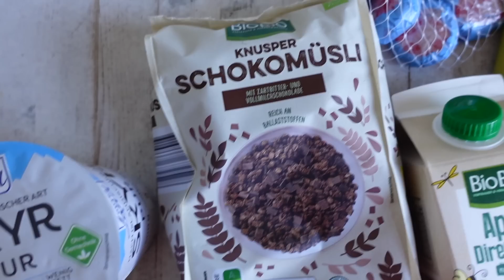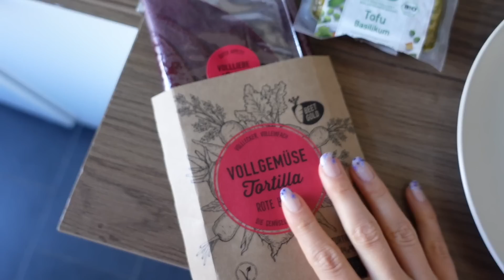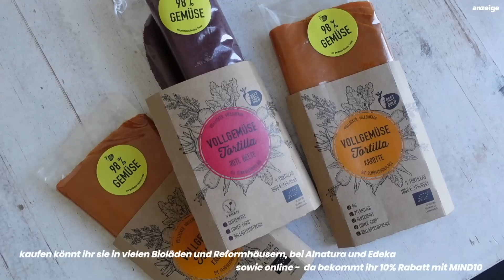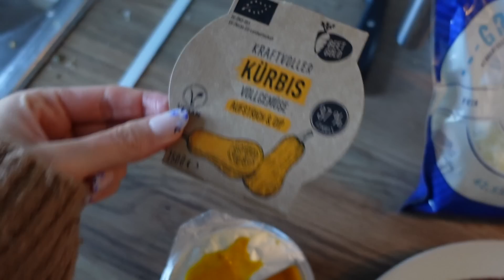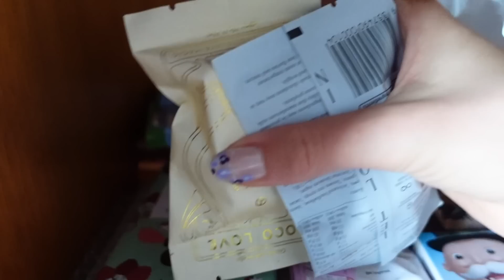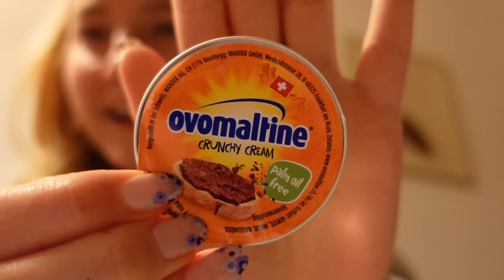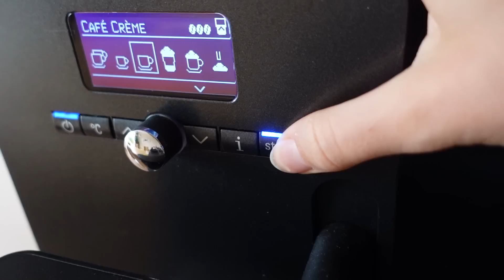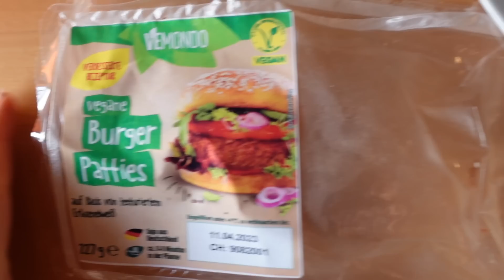#1 FOOD DIARY aus HAMBURG // Realistisches WHAT I EAT IN A WEEK - gesunde Pizza, Kuchen, Ostereier..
Mein 1. Food Diary einer Woche in Hamburg mit vielen Leckereien! Selbstgemachte gesunde Pizza, Kuchen im Café, Ostern zu Hause mit lecker Essen (Kuchenrezepte unten verlinkt) usw.

⫸ BEETGOLD* - Wraps, Pizzaboden und Aufstriche aus Gemüsetrestern
Wo gibt's die im Store?

Kartoffelsalat Rezept: im Highlight 'rezepte' auf Instagram @mind.wanderer

⫸ MEIN PODCAST - mind wandering
könnt ihr jetzt auf Spotify & Apple Podcast hören

⫸ MEIN EBOOK - Organisiert & Motiviert Studieren

⫸ STANDSOME Standingdesk* - mein Stehschreibtisch-Aufsatz
Ich habe das Modell 'Slim White mit breiter Ebene'